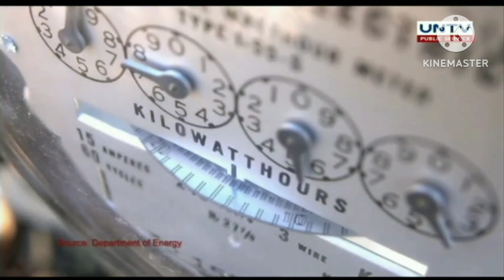Narito Ang Mga Paalala Tungkol sa Electricity Saving Tips, Ngayong National Electricity Day